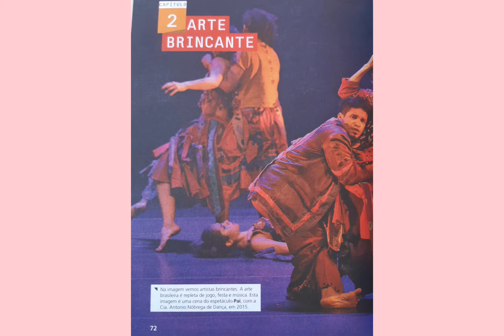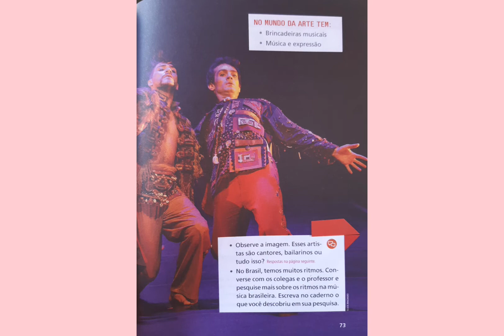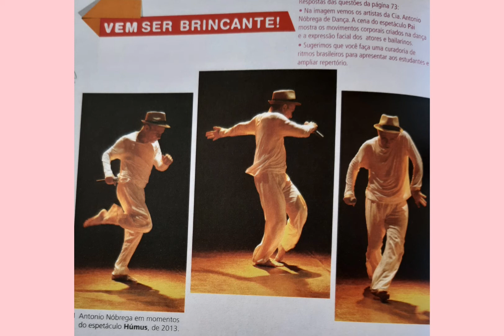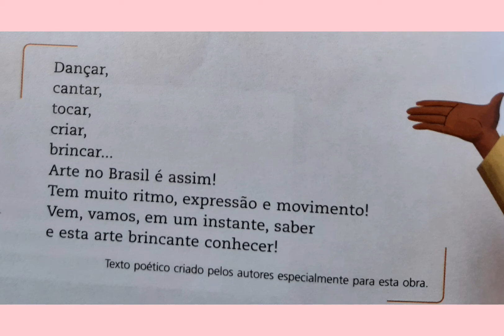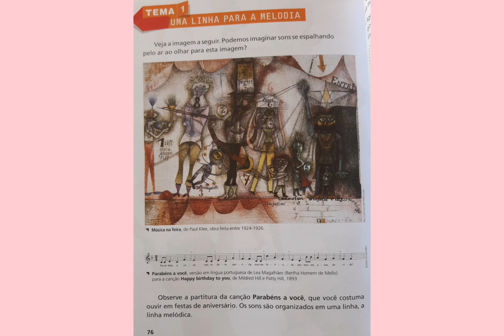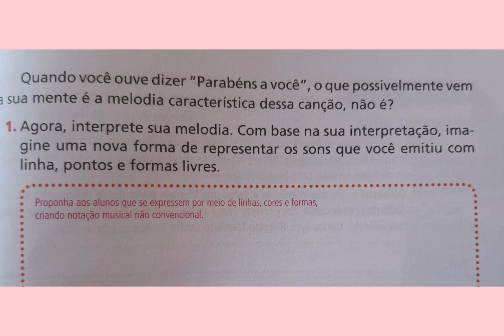Vídeo aula de arte 3° ano - 30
Arte brincando